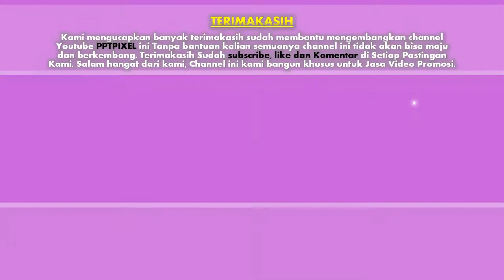Jasa Video Wedding Profesional Ini Sangat Cocok untuk artis yang akan menikah